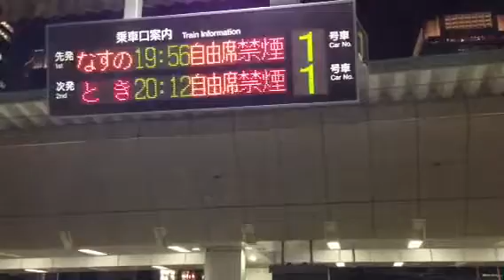なすの入線前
東京駅にて3/15